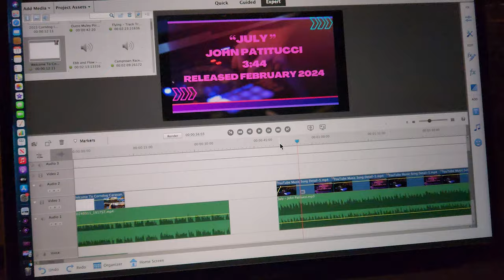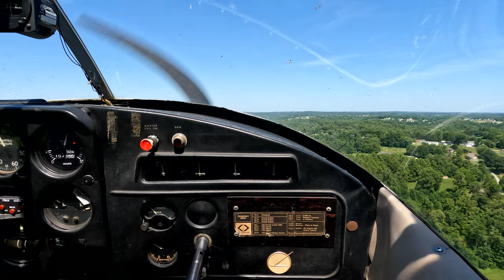Will YouTube Create An App For This? | January 2024 Releases!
My intent is to make it easy to sample music from your mobile device and identify audio tracks that would fit your video content. Currently there isn't a way to do  this until now. The tracks in this video can be used without any copyright violations. No Attribution is required for these audio files. In 2016, YouTube stopped using Attribution rquirements, however, please read YouTubes policy and check the requirements while downloading content for future use.

As I begin to create new videos when YouTube releases new audio files I will also be working in reverse and catching up on music released in prior years. There are countless videos showing how to do this so I don't want to duplicate efforts just to gain content. I'll be watching the comments to improve future videos and may consolidate a monster sized video with music grouped by artist, genre, mood and most liked based on feedback.

Feel free to jam out and enjoy the hard work that these music creators have done. It's amazing the talent that is out there and exciting to see some of these content creators launch their careers using this platform. Load up the videos and listen while you travel, hike, work or relax in a hammock.